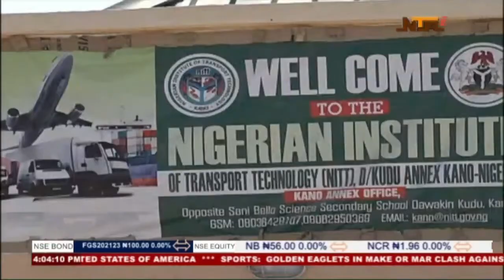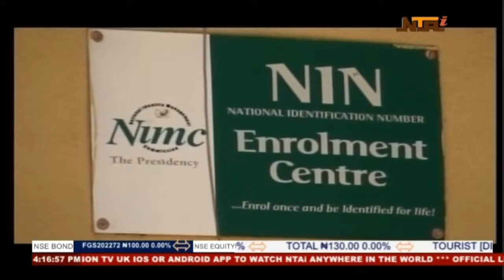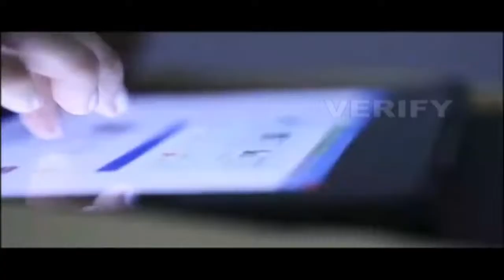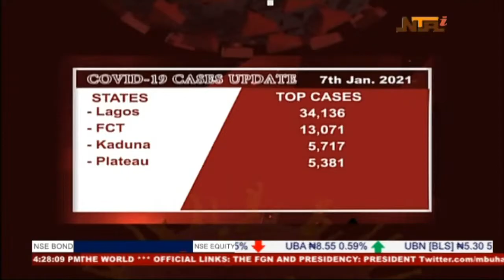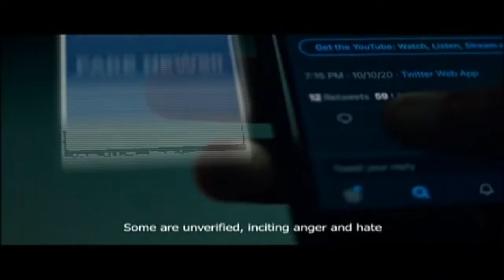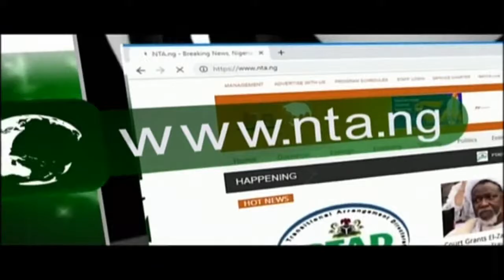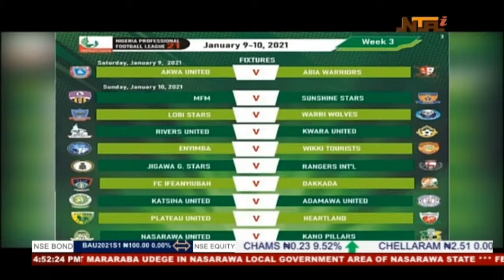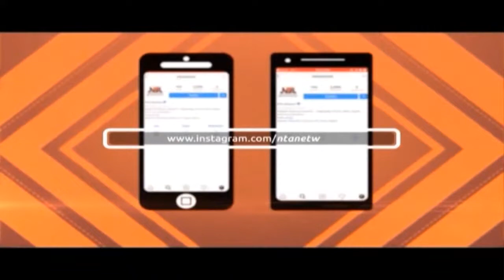NTA LIVE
Abuja, Nigeria